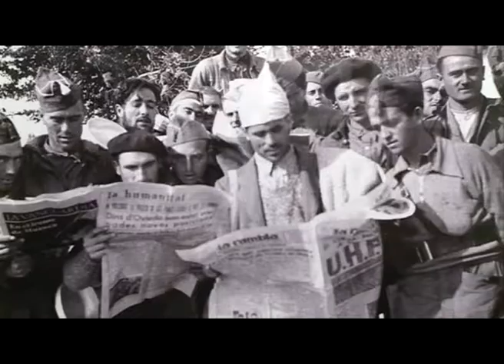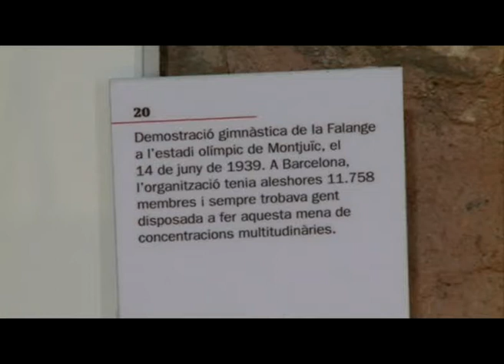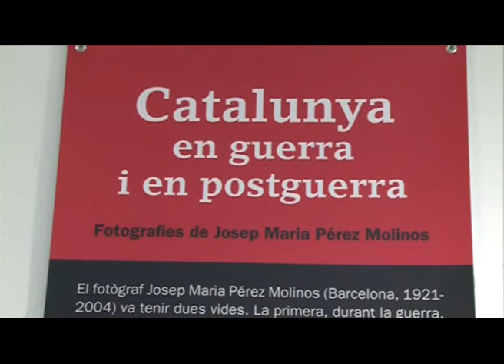EXPOSICIÓ GUERRA CIVIL I POSTGUERRA